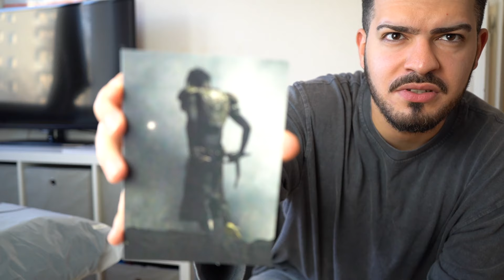2 MONATE DAFÜR GEWARTET ??? 😖 - NO FAITH STUDIOS UNBOXING 📦 | Batu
Falls euch das Video gefallen hat, würde ich mich über ein Like und ein Abo freuen 🤝🏽